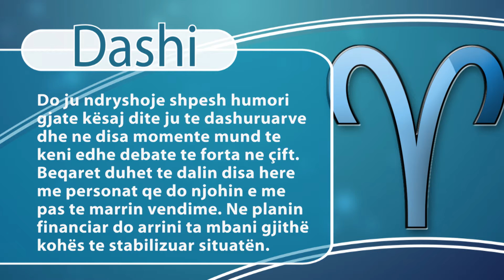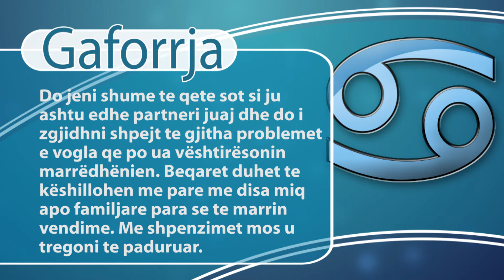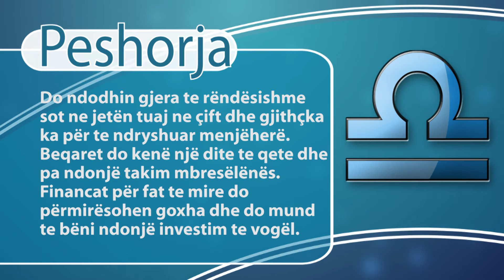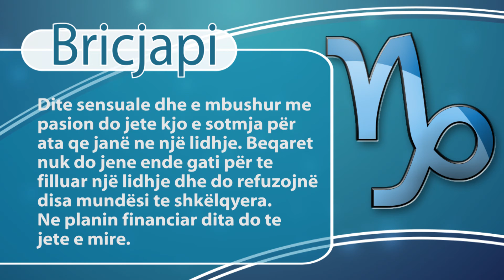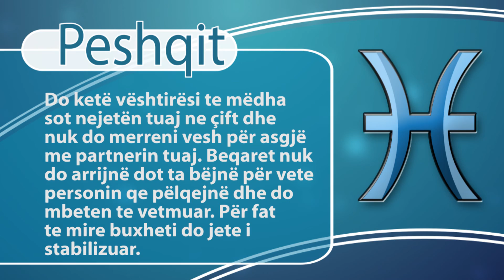Report TV - Rreze Dielli, Horoskopi 6 Dhjetor 2016